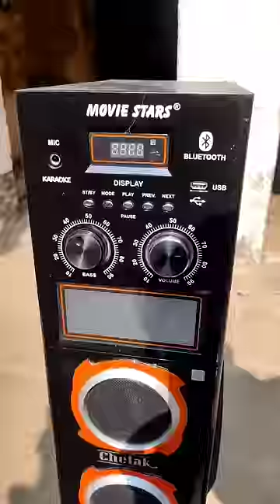New Tower speaker Sound Test..home theatre 🤓🤓